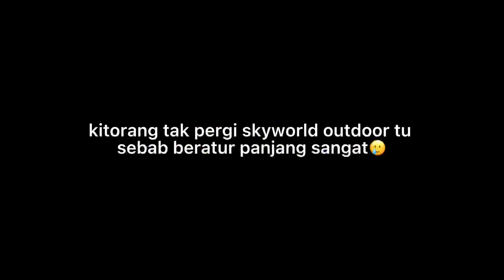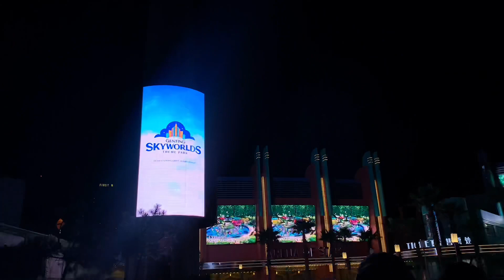genting highland | vlog